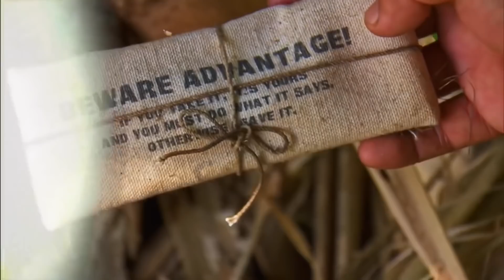The Worst First Boots in Survivor History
SURVIVOR IS BACK! Which means there will be a new first boot to go along with the premiere episode. Today, I've decided to go back and look at the worst first boots in Survivor history. These are the players that potentially could have done better, but due to their own gameplay and choices ended up being voted out at that very first tribal council. No hate here though, just a discussion.

@S2ERedFalco editor's note here: I promised you last time I'd put in Eliza on my next Survivor episode, and I totally forgot. Next Survivor video will have two Eliza clips, minimum.

CHAPTERS:
00:00 Antithesis to the good
01:45 John Raymond - Thailand
03:23 Tina Scheer - Panama
05:58 Sekou Bunch - Cook Islands
07:40 Chicken Morris - China
08:57 ZANE "THE KING" KNIGHT - Philippines
11:15 David Sampson - Cagayan
12:19 Outro
13:12 Malcolm is last pick